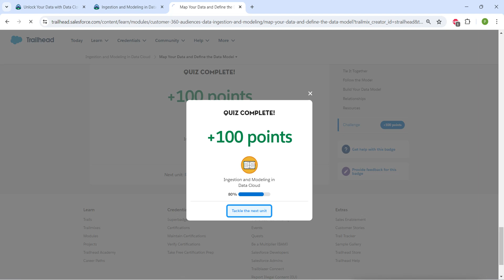Map Your Data and Define the Data Model || Ingestion and Modeling in Data Cloud || Challenge 4